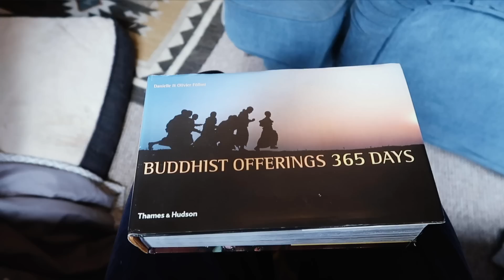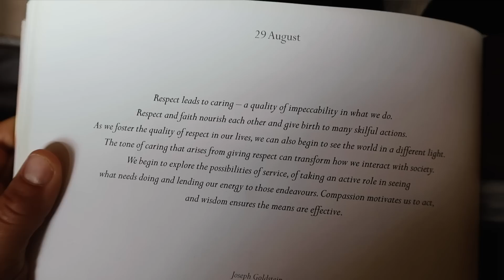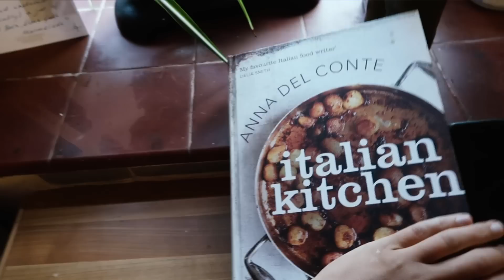A Weekend at Home with Athena & Oslo | vlog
A very chilled weekend at home with Oslo :)

↟ Filming Gear ↟
Vlogging Camera
Vlogging Tripod
Main Camera: Canon 7D ii
Main Lens
Main Tripod